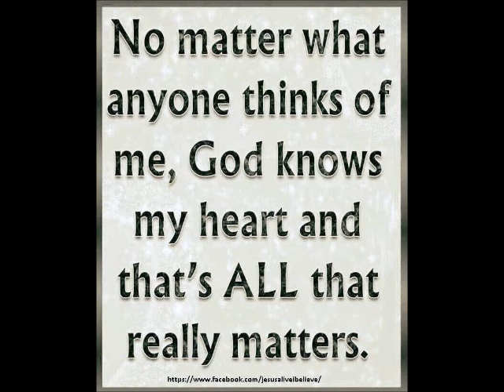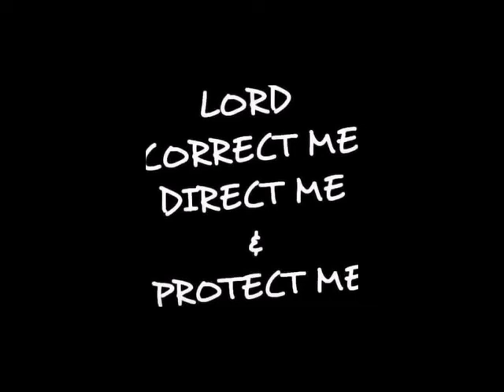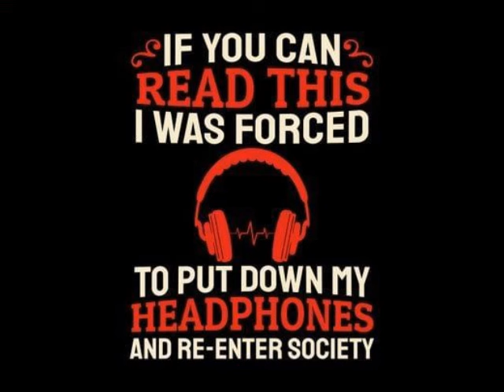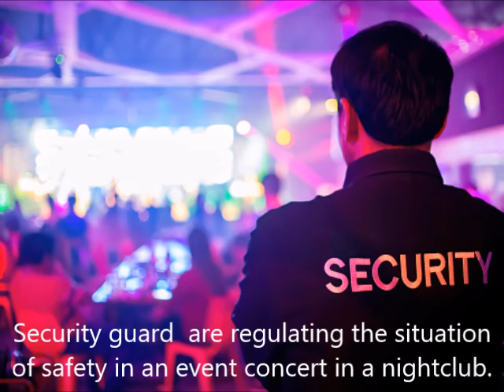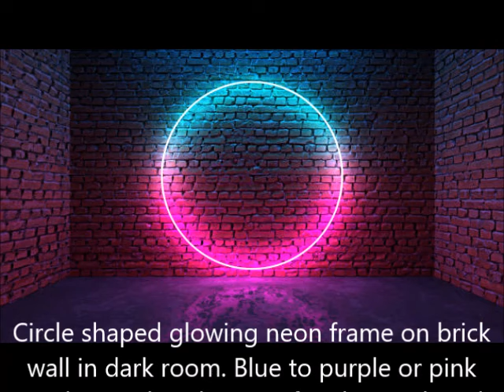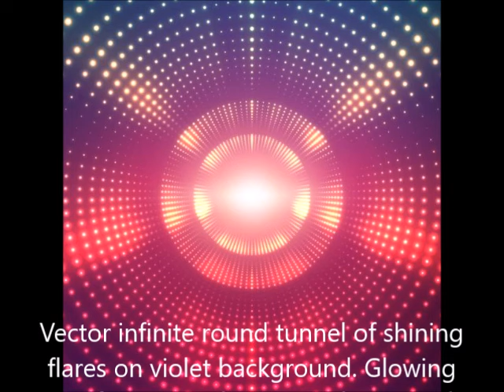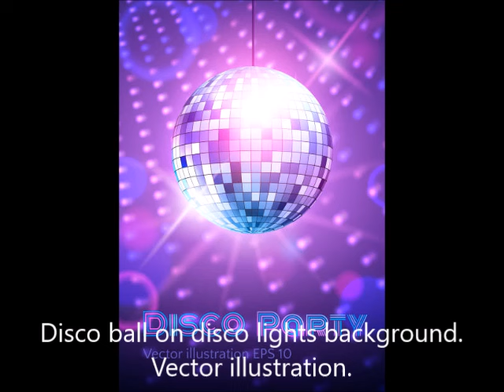Bertha Ramos Funky Disco Classics 2024 mix by DJ Tony Torres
Thank you Bertha for all you do .. God bless you, stay safe and tuned.